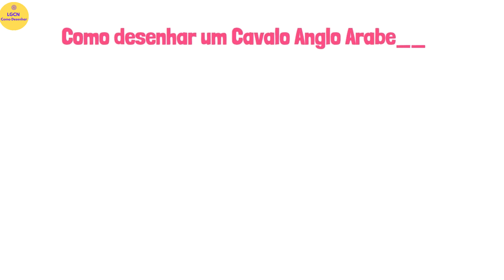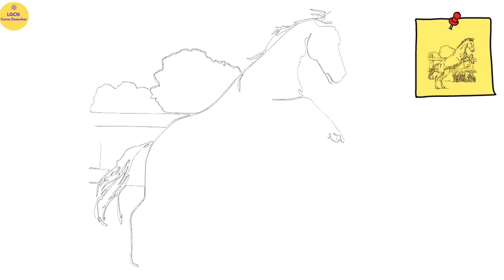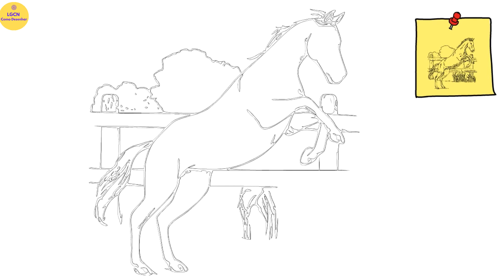COMO DESENHAR UM CAVALO ANGLO ARABE passo a passo ,fácil e rápido😊😊😊